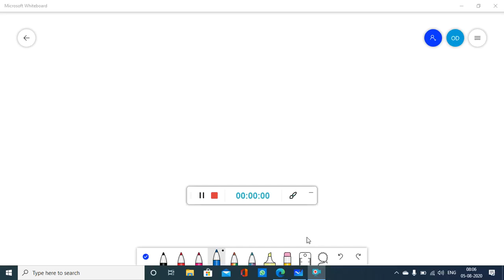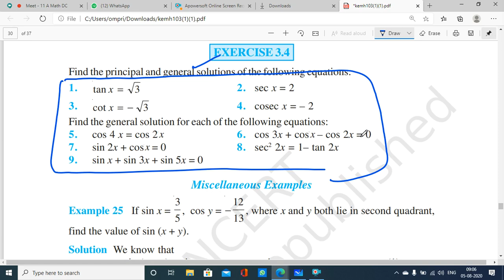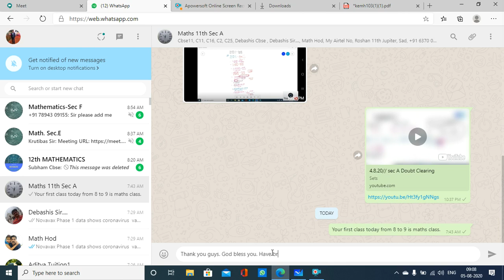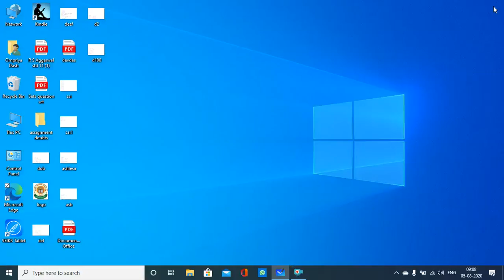5.8.20// Sec A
General solutions